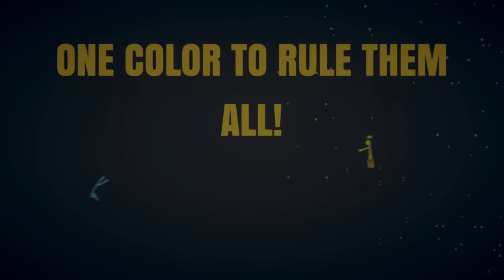Stick Fight: The Game - Launch Trailer | PS4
Stick Fight: The Game available now on PS4

Stick Fight is a physics-based couch/online fighting game where you battle it out as the iconic stick figures from the golden age of the internet.